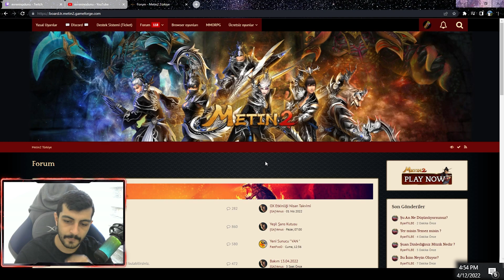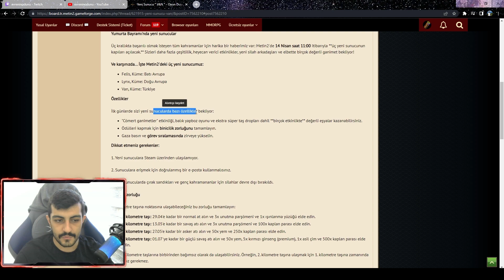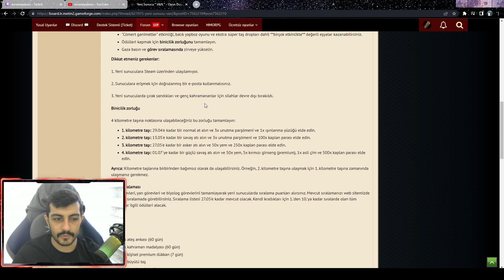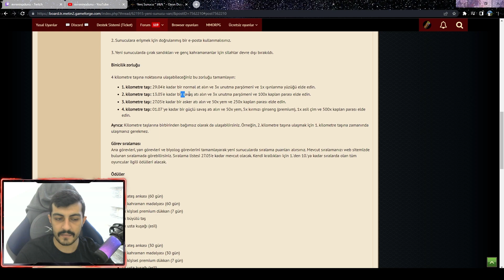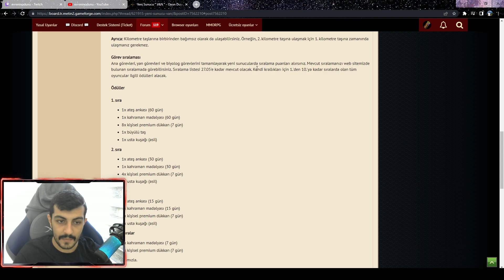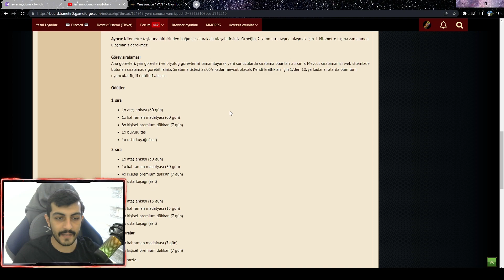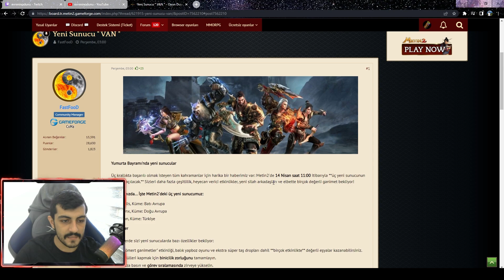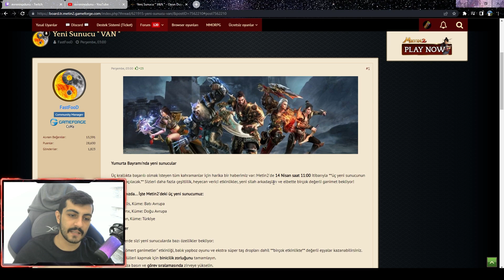YENİ SUNUCU: VAN YÜKSEK EPLE BAŞLANGIÇ?! SUNUCU HAKKINDA TÜM DETAYLAR!!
Merhaba dostlar ben Esat, Marmara sunucumuzu geride bıraktığımızı zaten hepiniz biliyorsunuz. Defalarca yeni server beklediğimi size söylemiştim ve sonunda "Yeni Sunucu: Van" açılıyor! Bunun ile beraber EP ile sunucuya başlayacağım!

Bağış linklerim;
EPİN: